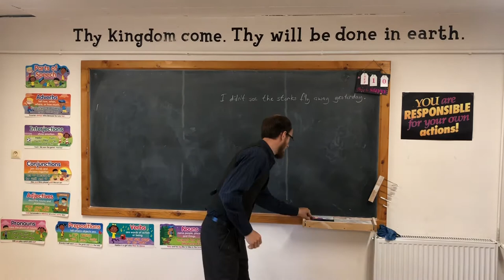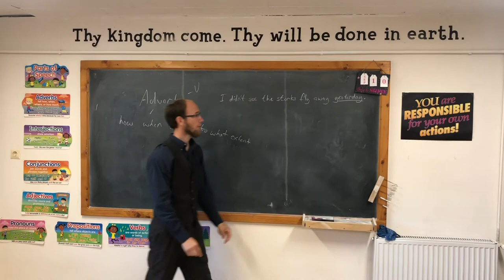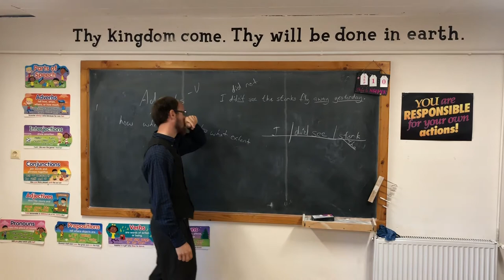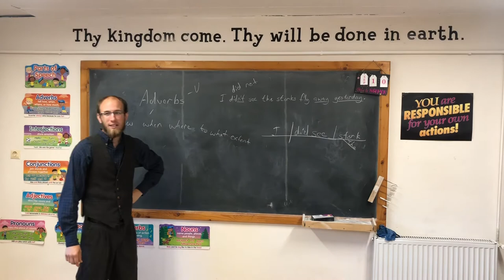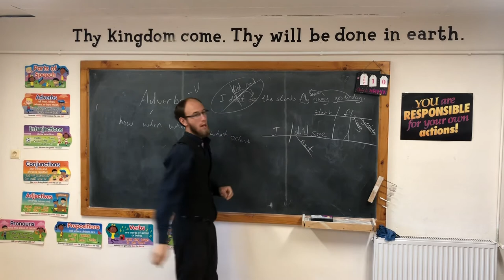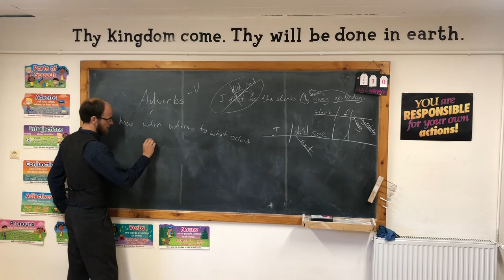CLE Language Arts 701, Lesson 4